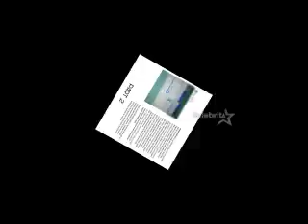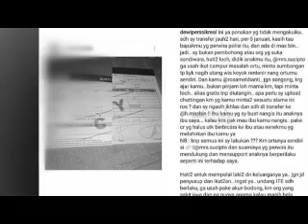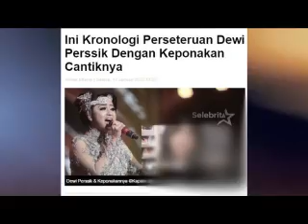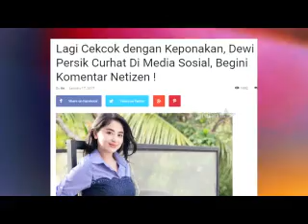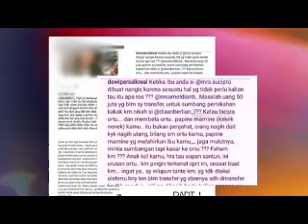Dewi Persik Posting Slip Transfer Dimedsos, Vanessa & Didi Gagal Nikah Diluar Kota | Selebrita Pagi